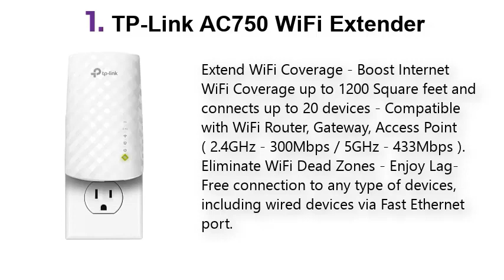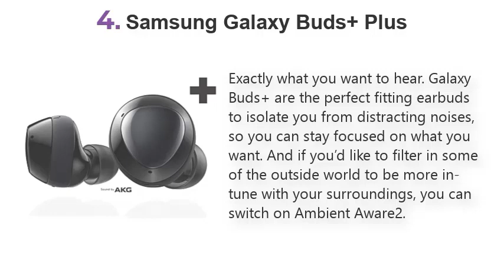Top 5 Best Survival Weapons 2020 And 2021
Best Survival Weapons List:

1.TP-Link AC750 WiFi Extender

2.AmazonBasics 36 Pack

3.AmazonBasics High-Speed

4.Samsung Galaxy Buds+ Plus

5.boAt Airdopes 441 TWS Ear-Buds